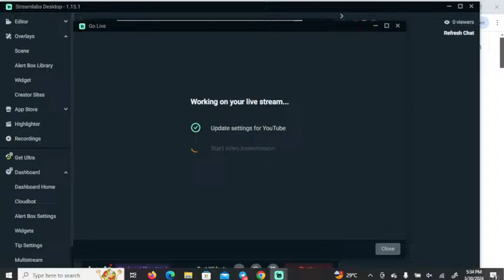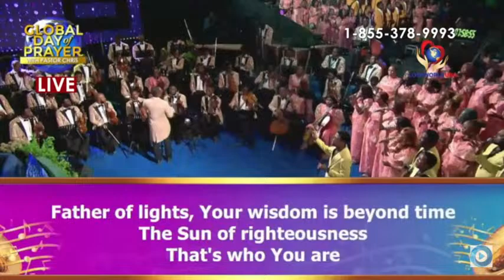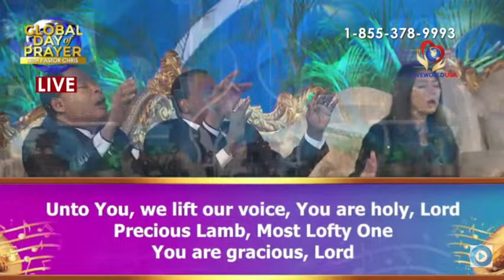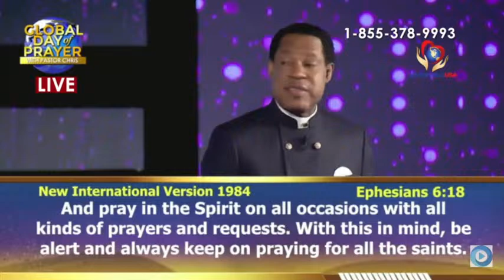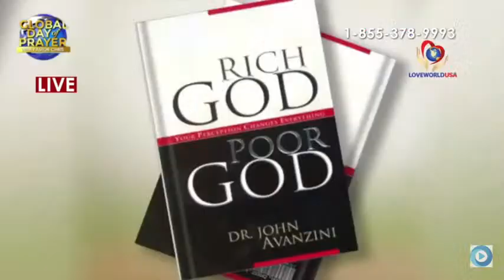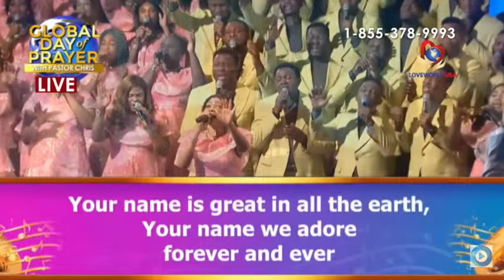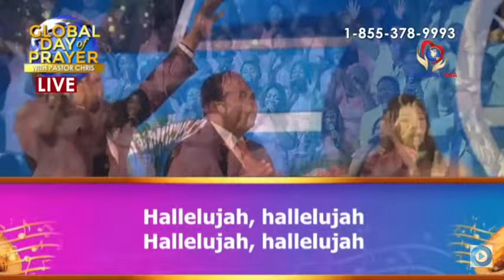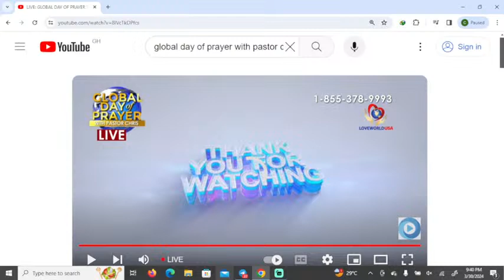Global Day Of prayer WITH pastor Chris